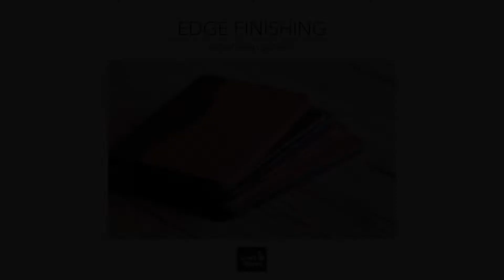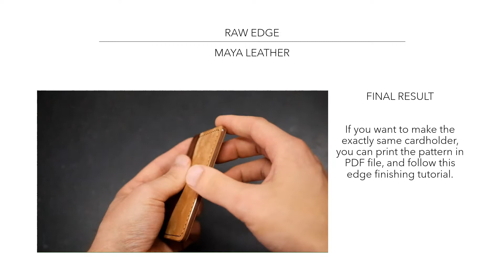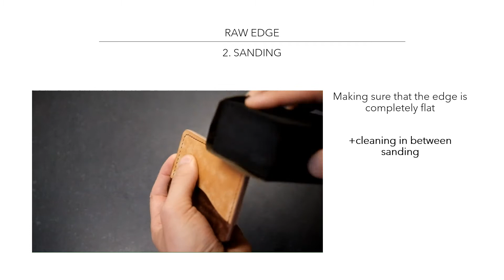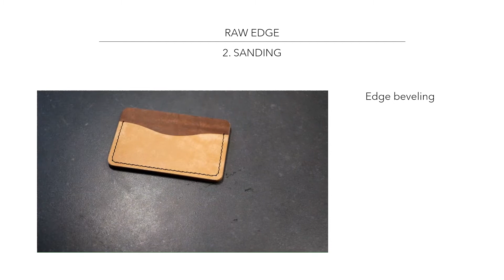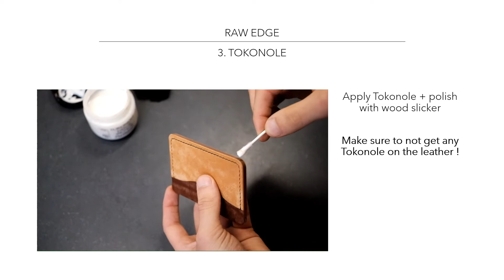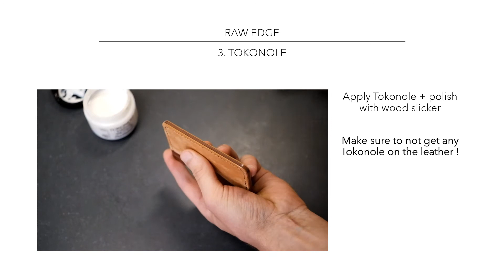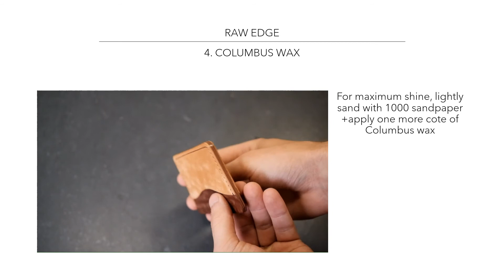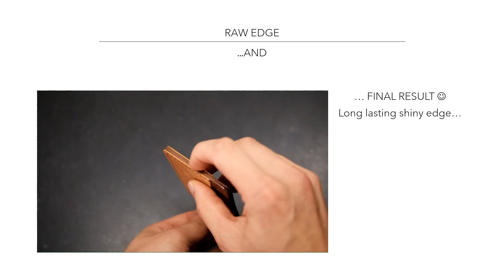Finishing leather edges, part 1: Raw edges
Easy edge finishing, author Vít Ondračka